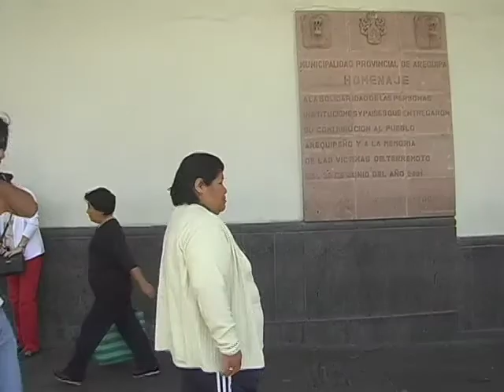Arequipa y sus rincones secretos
Seguramente usted ha transitado cientos de veces por el Centro Histórico de Arequipa sin preguntarse sobre la historia de aquellas casonas y calles empedradas que antaño tenían otros nombres o albergaban importantes instituciones públicas. En este reportaje le mostramos esos rincones secretos cuyo pasado desconocemos.